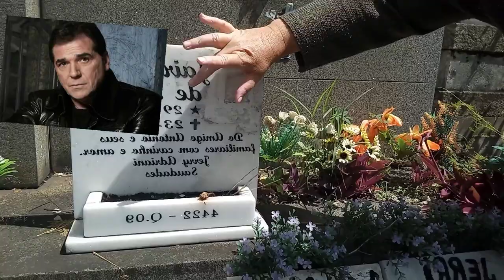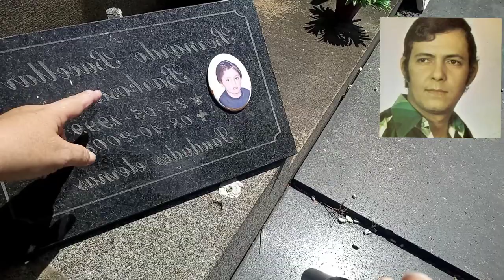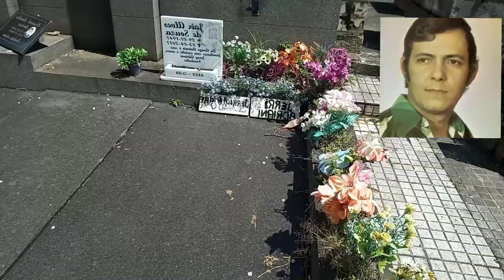Vejam o túmulo de Jerry Adriani, famoso cantor da Jovem Guarda.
Oi gente, eu fui filmar no Cemitério São Francisco Xavier, fui gravar o túmulo de Jerry Adriani

Não reparem meu rosto, são marcas de violência e tristeza que sofri quando casada, também estava cansada, tinha saído de um dia de trabalho, meu trabalho fica perto do  Cemitério, então não pus maquiagem, não pus batom, aliás, a indignação é tanta que isso é o de menos.

Jerry Adriani foi um cantor da jovem guarda que derreteu milhares de corações das moças da sua época, o túmulo dele fica na entrada do Cemitério, muito bem cuidado.

Se alguém quiser me ajudar financeiramente para com crescimento do canal como compra de equipamentos fico muito agradecida.
PIX Chave Cel: 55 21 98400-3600.

Sigam-me no instagram: elainesollaris - oficial

Parcerias e contatos profissionais: 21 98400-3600.

Anúncios em meus vídeos: 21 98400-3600.

Muito Obrigada.